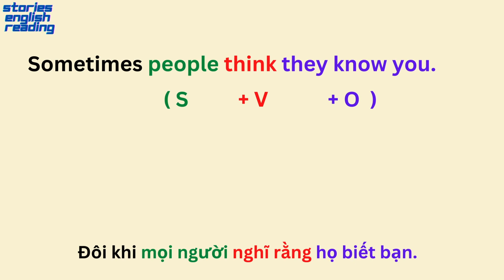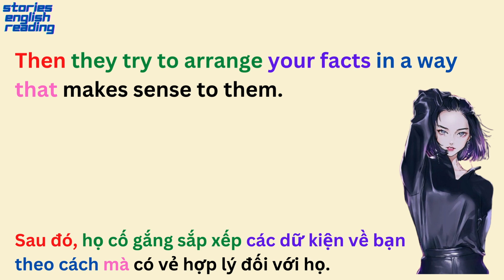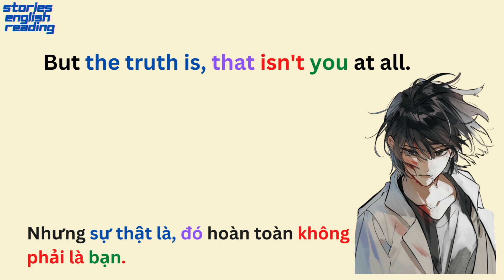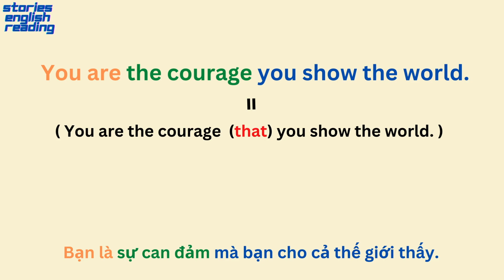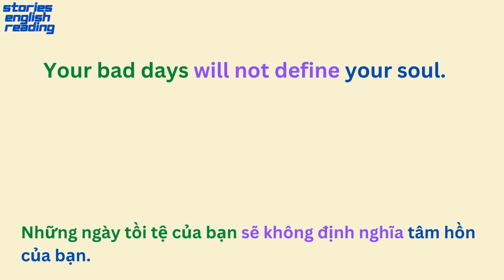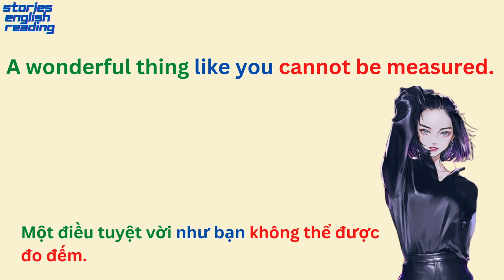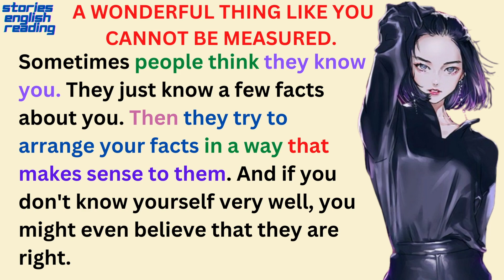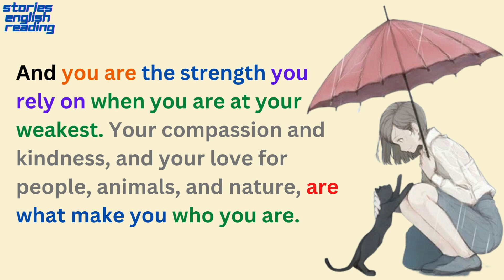Learn English through Story(134) - Reading Practice